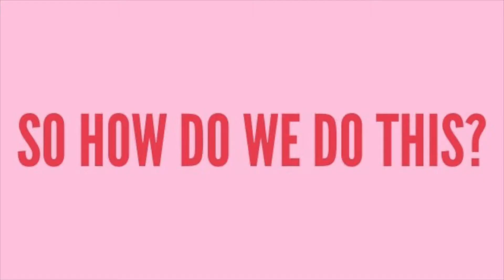Coventry's Italian Job (music video) - David Goody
The only part of the iconic Italian Job car chase filmed outside Italy was the sewer scene. This song tells the tale of how stunt maestro Remi Julienne came to Coventry and created a piece of movie magic to run a sewer into a star.

or follow @mrdavidgoody and on all major streaming & download services.

Lyrics:

The self preservation society
Owes everything to Remy
The man who made a sewer a star
Driving a Mini Cooper not a Jaguar

They drove three minis into a bus.
Leapt the Fiat factory with no fuss
Nailing stunts on take one
So they could get a bloomin move on
Hold on lads I’ve got a great idea
Let’s race the cars across a weir
But how to shoot where they leave Turin
Driving through the sewer system

Producer Deeley said “oh cripes”
Where do you find fresh sewage pipes?
Then they found what they were looking for
In a building site in Stoke Aldemoor
They craned in Remy with his Mini troupe
Did all the stunts, tried a loop the loop
The resulting footage looked superb
And even better, there was no fat berg

The Italian Job had made his name
Then Remy was Bond time & again
He raced a rickshaw at 70
And made a lorry do a wheelie
Chased through Paris in half a taxi
Out-ran motorbikes on skis
Bond looks good in an Aston Martin
But Remi did the job in a battered Citreon